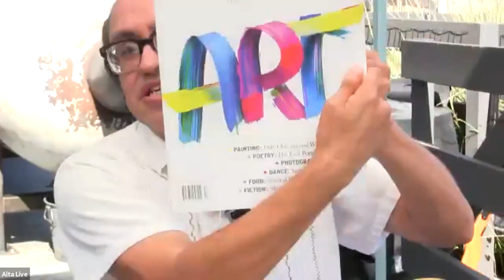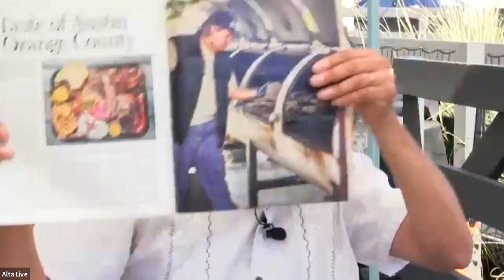Alta Live: Heritage Barbecue Founder Daniel Castillo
Californian Daniel Castillo’s barbecue is so authentically delicious that even notoriously picky ’cue experts deem his brisket exceptional. Castillo’s Heritage Barbecue in San Juan Capistrano serves Instagrammable meals that are worthy of the long lines , but the chef’s journey to saucy success deserves equal attention. Alta Journal contributing editor (and food enthusiast) Gustavo Arellano profiled Castillo’s work in Alta’s Fall 2021 issue. Arellano joins Castillo—live from Heritage’s meat smoker—to introduce us to this SoCal chef, learn the secrets behind Castillo’s unbeatable barbecue, and perhaps (OK, probably) dig into some meat for this virtual lunchtime hangout. Napkins optional.